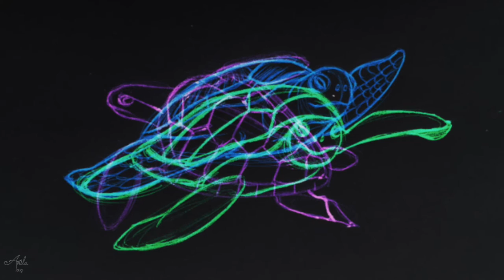Timelapse Stacked Sketch 4: Sea Turtles | 100%Ballpoint Pen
Sea Turtles requested by "Trash, Trash, and More Trash" Tell me what you want me to draw and I'll eventually get around to it! I got quite a list growing!

Song: Ambient Music 6 by TeknoAXE

If you want a bigger elaborate piece, I'd be happy to do that!